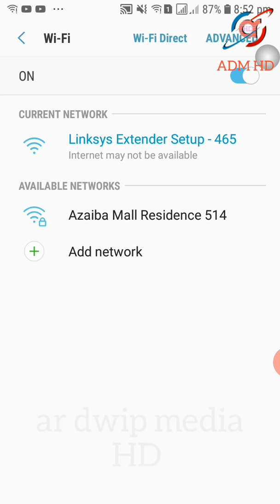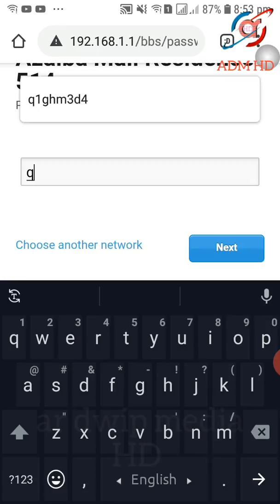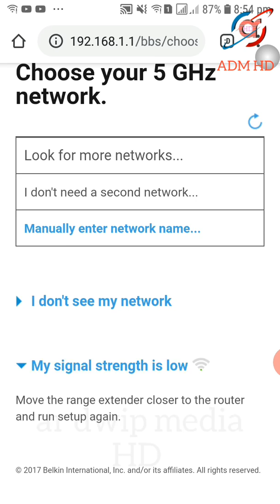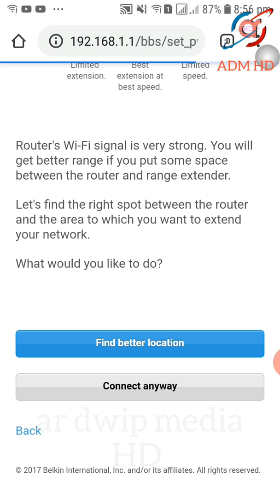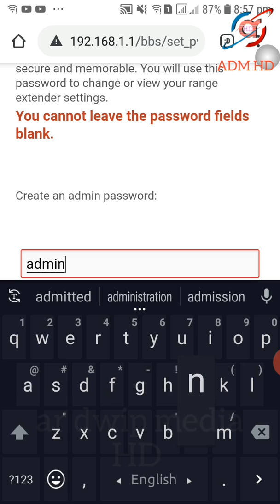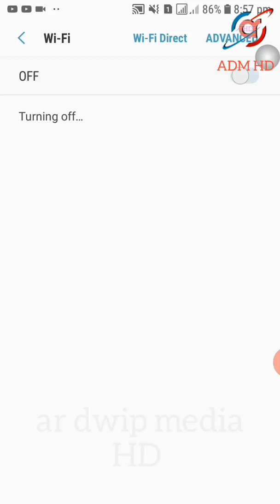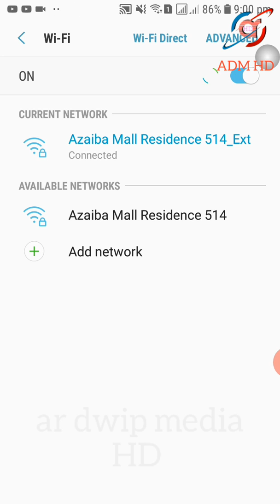Linksys Extender Router Configure Setup | Bangla Tutorial video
Linksys Extender Wife Router Configure setup

এক্সটেন্ডার ওয়াইফাই রাউটার কনফিগার কিভাবেই করবেন দেখুন

Dear viewers, brothers and sisters, in my video description, there are links to various products of some amazon companies, such as wireless microphones, dslr, video cameras, elections.
Logitech MX Ergo Wireless Trackball Mouse

Home Theater Remote Control Includes 6-Piece Speakers

Wall Lamp with LED Lighting

Lightastic Gold Gloabe Sconces Wall Lights

BOYA BY-M1-PRO Microphone

Sony Alpha a7 IIK E-mount interchangeable lens mirrorless camera Lens

Mobile Wireless Lavalier Microphone System
Airwave Technologies AW-TECH =

TP-Link Tapo 2K QHD Security Camera